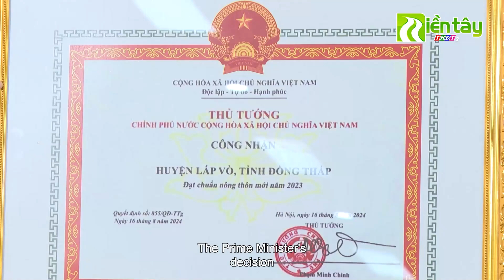Lấp Vò đón Bằng công nhận Huyện Nông thôn mới | Miền Tây THDT2